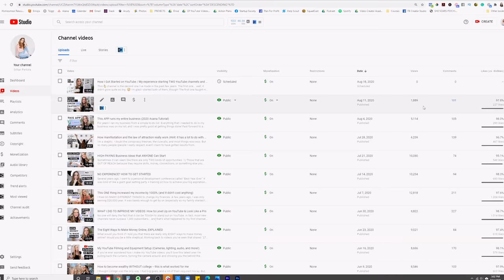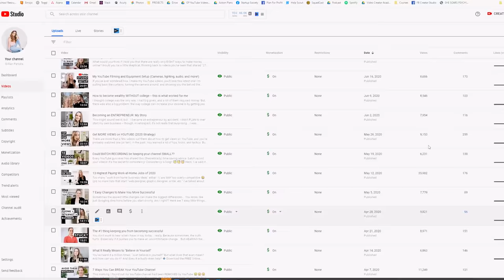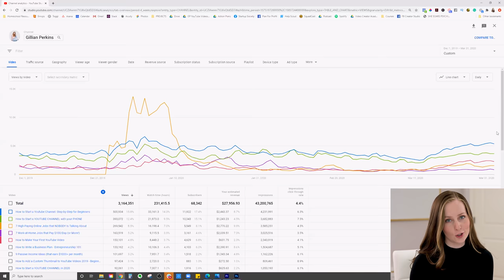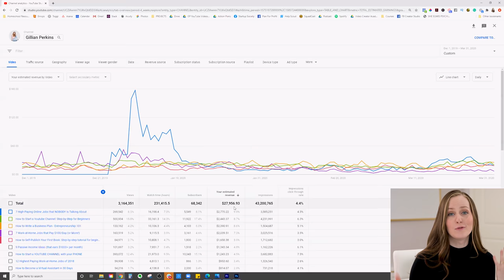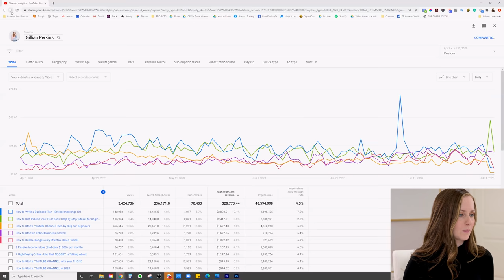I TOOK 4 MONTHS OFF YOUTUBE... HERE'S WHAT HAPPENED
My YouTube channel is one of the most valuable things I own. It's my business's #1 source of advertising and where we get most of our business. So, understandably, I'm *very* careful how I treat it.

But, sometimes, a break is needed. Sometimes we burn out, dry up, or wear out.

Or, as in my case, have a baby. 👶

And while I COULD have pushed through, taken just a couple weeks off, and then gotten back to filming, that wasn't what I wanted to do. I wanted a good long breather. I wanted to not feel rushed. I wanted to take some time to live a little extra.

So... I took 5 months off of filming videos.

And it was SCARY. But it was also so, so good.

This video is a recap of exactly how that little hiatus played out + an answer to the question: can YouTubers take a break??

// LINKS

// FILMING EQUIPMENT

My main camera
Great (more affordable) alternative

// MAIL